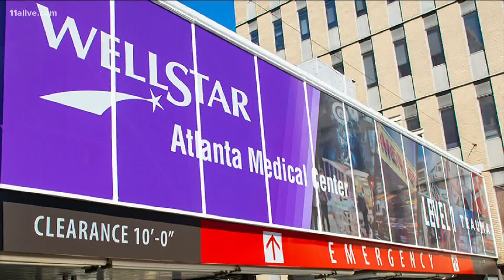More details on Georgia expanding COVID-19 vaccine availability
11Alive's Joe Ripley reports.